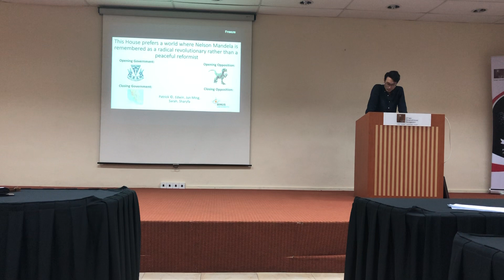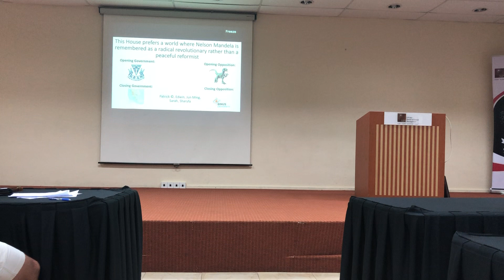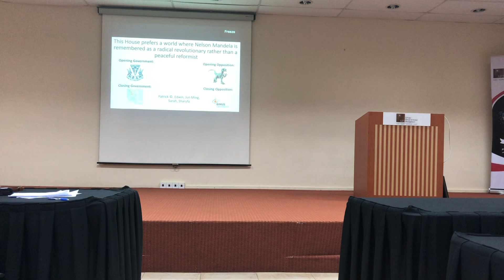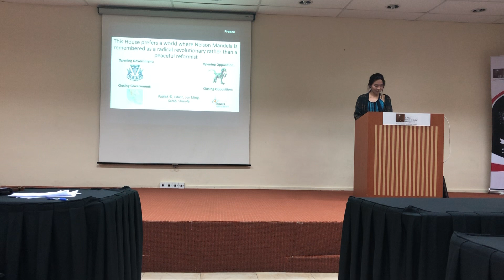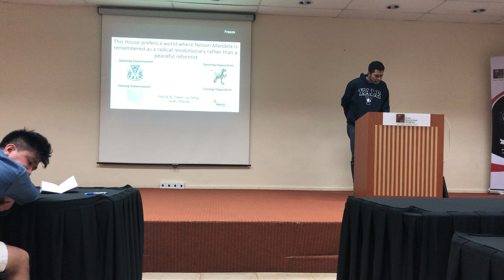SDO 2018 FINALS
Motion: This House prefers a world where Nelson Mandela is remembered as a radical revolutionary rather than a peaceful reformist

OG: Gong Jiao C (Andre Kua / Bryan Chan)
OO: 🦖🦖🦖 [three velociraptors; not dinos] (Yarn Shih / Virat) - won
CG: pre1965 malaya (Kelviin / Sher May)
CO: BINUS A (Vici Indrati Milenia / Pandu Noer Umaro)